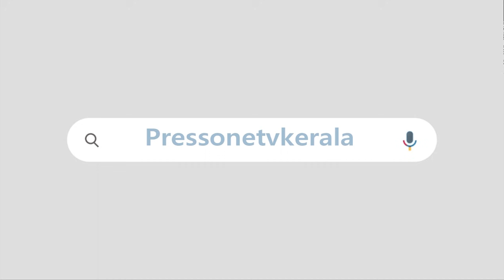വിഡി സതീശനും സുധാകരനും മിണ്ടുന്നില്ല. രാഹുലും കുഴൽനാടനും പറയുന്നത് പച്ചക്കള്ളം|SUDHAKARAN|POCSOCASE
എറണാകുളം പോക്‌സോ കേസ്
വിഡി സതീശനും കെ സുധാകരനും മിണ്ടുന്നില്ല
രാഹുലും കുഴൽനാടനും പറയുന്നത് പച്ചക്കള്ളം